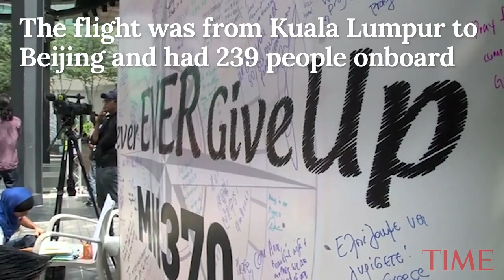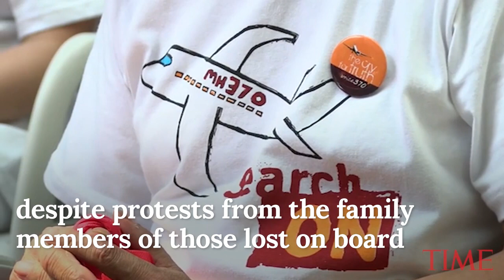The MH370 Search Is Back On After A U.S. Firm Offers 'No Find, No Fee' Deal | TIME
The search for missing flight MH370 will continue, the Malaysian government has announced, after it reached a deal with a private firm. Ocean Infinity, an American seabed exploration firm, has been selected to continue the search for the missing jetliner on a no-find, no-fee' basis, Australia's ABC reports. The American company was chosen from a number of bids, with input form the Chinese and Australian governments, according to the MH370 Response Team. Other details of the deal were not disclosed.